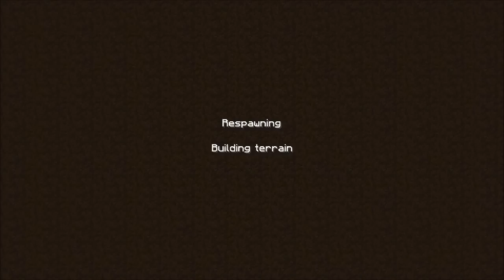Geomine Server - S1E1 (svenska)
Första delen. :)
Mina mods: